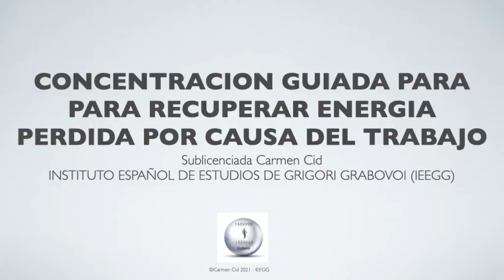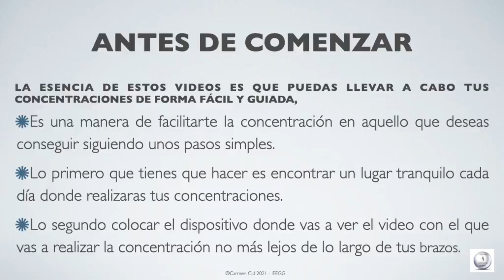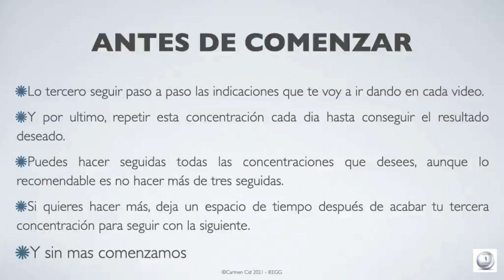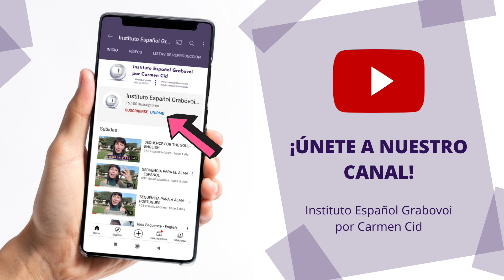CONCENTRACIÓN GUIADA PARA RECUPERAR ENERGÍA PERDIDA POR CAUSA DEL TRABAJO-SECUENCIAS GRABOVOI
Esta concentración guiada (control o pilotaje) con las Secuencias Numéricas del Dr, Grabovoi, esta especialmente diseñada para que recuperes energía y vitalidad y tengas armonia en tu vida en general, nos concentramos en la secuencianumerica general para traer esta vibración a tu vida y materializar lo que deseas y mereces.

Tienes de todas las temáticas.

Y Si quieres aprender esto con facilidad, sencillez y compromiso yo misma, carmencid te enseño en nuestros cursos.👇🏻